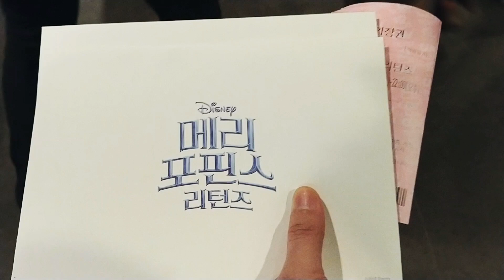메리포핀스 리턴즈 시사회 왔습니다.^^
오늘 시사회로 먼저 봅니다.